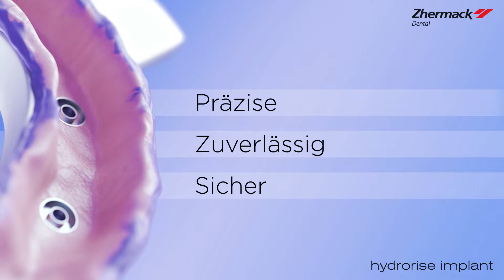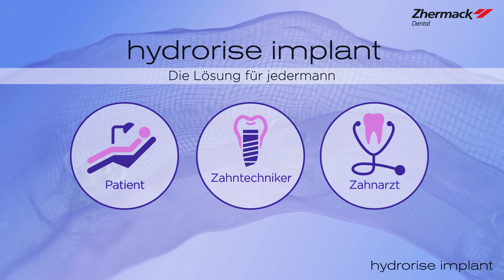Zhermack lanciert: Hydrorise Implant, simply accurate DE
Zhermack lanciert Hydrorise Implant, hochstarre Additionssilikon: die ideale Abdruckmasse für die Implantologie.